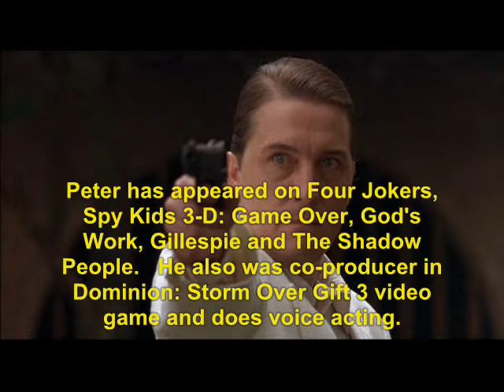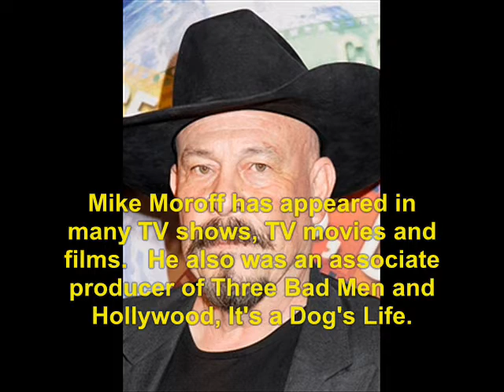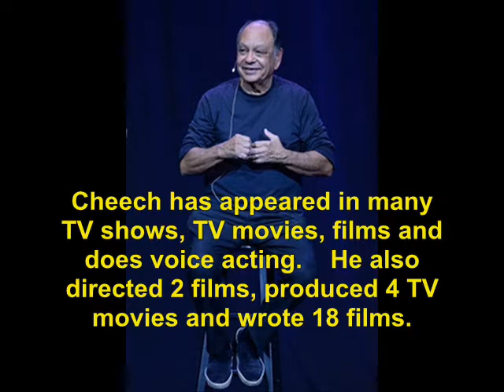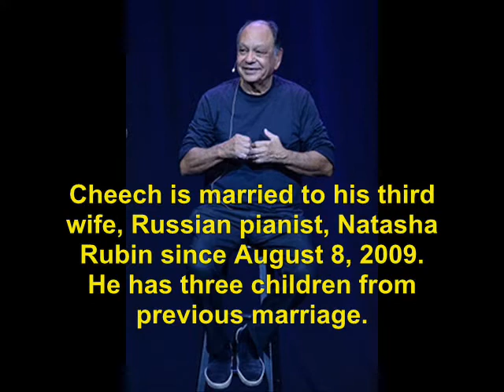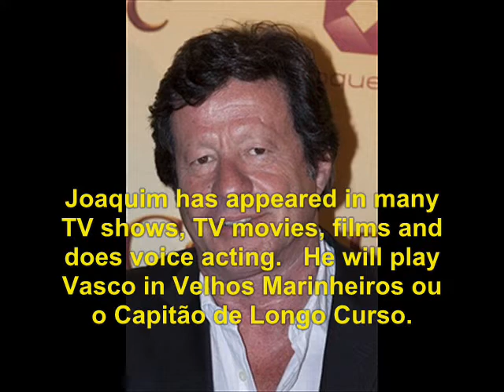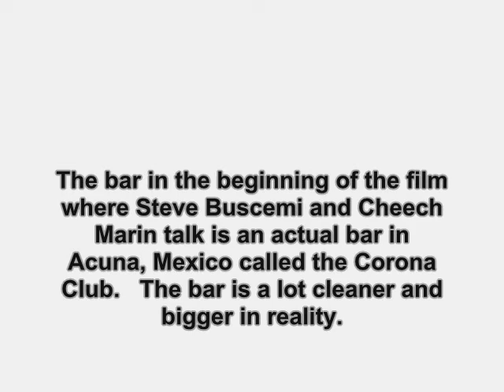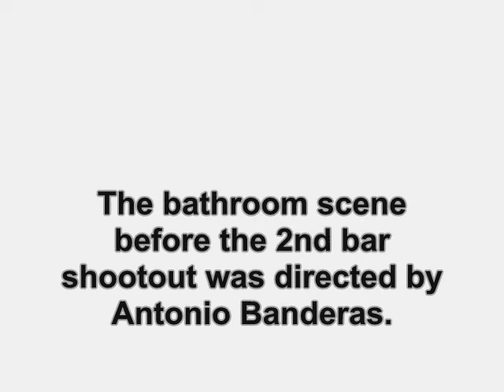Desperado (1995): Where Are They Now?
find out what ever happen to the 1995 movie, Desperado.